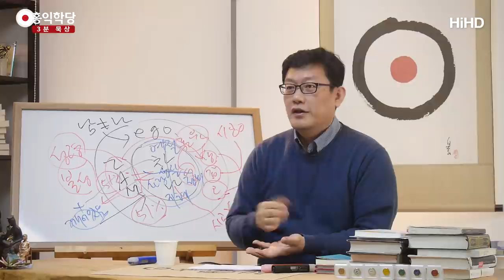[3분 묵상] 계율보다 양심 _홍익학당.윤홍식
(180208 목낮대담) 예수님은 그냥 사실은
십계명마저도 본인도 막 어기세요.
하느님 뜻을 더 충족할 때,
즉, 보세요!
십계명에 ‘살인하지 마라!’ ‘거짓말하지 마라!’
이런 게, 일상에서는 충돌 날 때가 생겨요.
거짓말을 해야 할 때도 있거든요, 부모님한테.

저도 거짓말 많이 하고 지금 삽니다.
진실을 다 얘기해 드렸다가 부모님 너무 힘들어지세요.
예전부터.
“잘되냐?” “잘됩니다.”
잘되긴 뭐가 잘 돼요.

예전에...
요즘은 그나마 제가 당당하게
“버티고 있어요.”라고 말씀드릴 수 있는데
예전에는요, 점점 망해가고 있을 때도 연락이 오세요.
“잘되냐?”
“아 뭔가 이제 잘 되고 있다”고.

다 거짓말 아닙니까?
그러니까 부모 공경하려다가 거짓말하게 되고,
나라를 지키려다가 살인을 하게 되고.
전쟁이 결국 살인 아닌가요?
그러면 여러분, 이게 그 순간순간 양심에 분명히
허용될 때가 와요.

한 명이 총 들고 총기난사를 하고 있으면
그 사람 잡아야 해요, 다른 사람 살리려면.
그러니까 이때 십계명을 적용하면요,
‘살인하지 마라!’ 그런 거
자기가 그 사람을 막을 수 있는데도
또 하다가 더 일이 커질까 봐 멈출 수도 있잖아요,
그 말 때문에.

‘거짓말 하지 마라!’
살인범한테 피해자 저쪽으로 도망갔어요, 가르쳐주고.
물어보는 말은 또 가르쳐 줘야죠.
그럼 이게 또 살인하는데 협조한 게 돼요.
막 꼬여요.

자, 예수님은 그걸 지적한 거예요.
“계율로 접근해서는 너희들 답 못 낸다.”
일상에 매 순간순간 엄청난 이 상황들이 엮여가면서
일이 만들어지는데, 십계명 가지고 적용했다가는
바로 박살 납니다.
그 말들은 분명히 하느님 뜻이 맞는데.

즉, 십계명을 사실은 현실화시키려면요,
순간순간 양심의 소리, 성령의 소리를 들어야 해요.
그래서 기존 율법학자들은 못 한다는 거예요.
천국 못 간다는 거예요, 예수님이.
그런 식으로는. 글로 배워서는 못 간다는 거예요.

그럼 어떻게 가느냐?
성령 받아야 간다는 거죠.
왜? 순간순간 성령의 선악을 가르쳐 줘야지,
글로 적어놓은 그 계율 들고 와 가지고
맞추고 있다가는 맞지도 않죠, 현실에서.

십계명이 결국 황금률 하자는 건데,
황금률 연구하신 분들이에요, 사실은 랍비들도.
근데 적용을 하면 엉망이 되는 거예요, 적용을 하면.
결국, 부모 공경한 그 효심이 사라진다는 거예요.

이 사람들 논리대로 하면
하느님한테 바쳤으니까 괜찮아,
부모 안 갖다 드려도 돼.
이런 식으로 나가다 보면
부모에 대한 사랑이 식어가고 있잖아요.

근데 글로 배운 율법으로는
전통에 어긋나지는 않는단 말이에요.
그걸 지적하는 거예요, 예수님이.
“너희 평소에 그렇게 하잖아.
부모 공경하라는 말이 왜 나왔겠니?”
“그게 양심에서 나온 말인데,
하느님의 마음에서 나온 말인데 왜 그걸 무시하니?
너희 전통 만들어가지고.”
“그러면서 손 안 씻고 먹었다고
그걸 가지고 그렇게 따지느냐? 이 외식 하는 자들아!”
바깥을 장식하는 자들아.
밖만 엄청 이쁘게 포장해놓는 거예요.

그니까 전통 잘 지키는 멋진 하느님의 자녀의
모습을 하고 있죠, 바리새파가.
속마음은요? 부모 효심도 없어요.
그리고 자기 편의를 위해서 하느님 법도 무시해요.
하느님에 대한 효심도 부족해요.
심각하죠, 예수님이 볼 때.